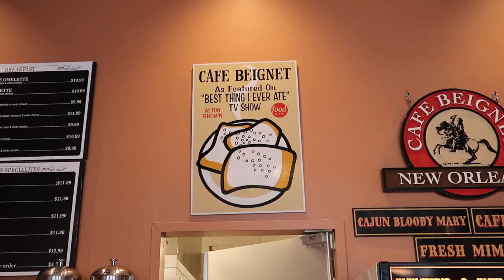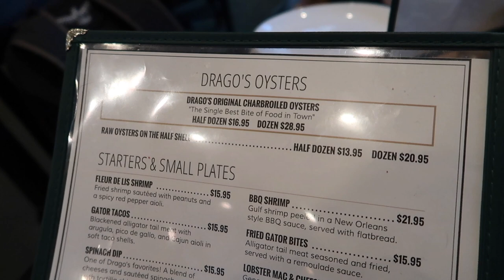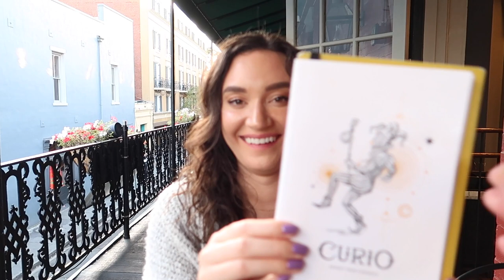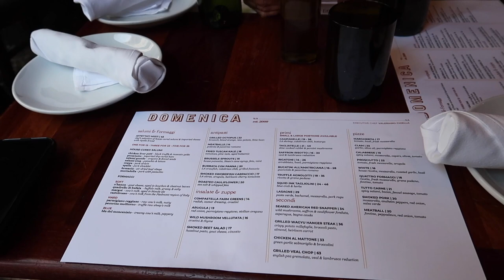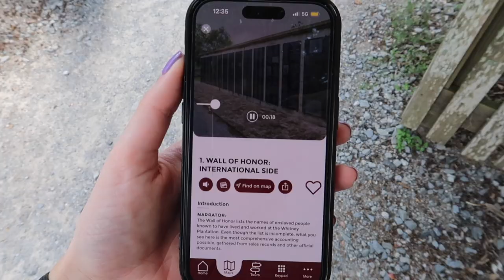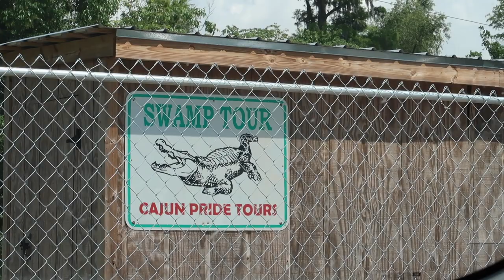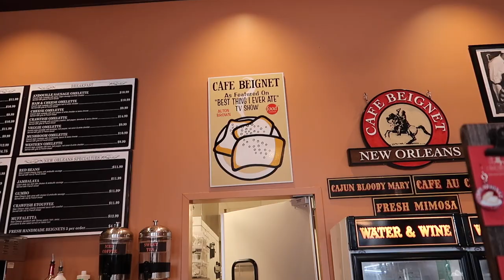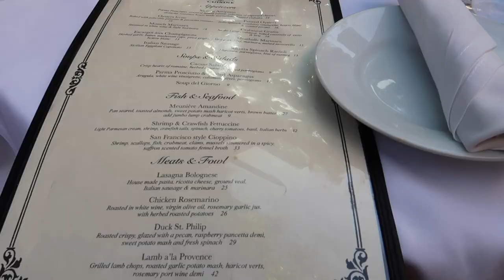My First Time in New Orleans! Travel Vlog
My First Time in New Orleans! Explore the French Quarter, Bourbon Street, and more! We tried some amazing food, and got to even be part of a wedding! It was a really cool place to visit, and I would definitely recommend you check it out for yourself!

xx Sydney